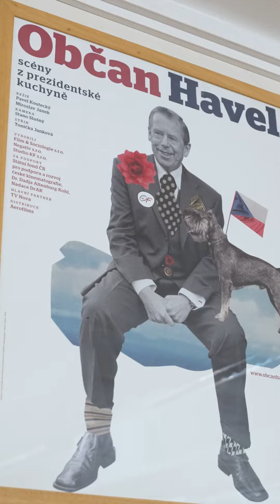ROADSHOW myslimenabudoucnost v Karlovarském kraji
Celé video z naší ROADSHOW myslimenabudoucnost v Karlovarském kraji.

Kam pojedeme příště? Navštivte náš web

Zůstaňte s námi v kontaktu a odebírejte náš kanál, najdete nás také na dalších sociálních sítích: